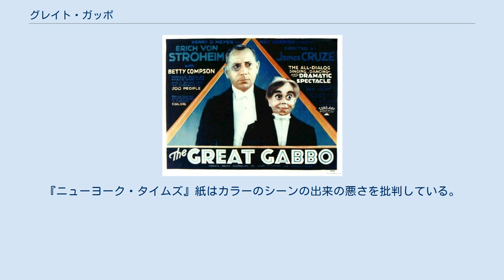グレイト・ガッボ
『グレイト・ガッボ 』（The Great Gabbo）は、1929年に公開されたアメリカ合衆国のドラマ映画・ミュージカル映画。
ベン・ヘクトの短編小説『恋がたき』をジェームズ・クルーズが映画化。
主演はエリッヒ・フォン・シュトロハイムとベティ・カンプソン。
ソノ・アート・ワールド・ワイド・ピクチャーズが配給したときは一部にマルチカラーが使われていたが、現存しているものは白黒である。
 現在はパブリックドメインである。
 グレイト・ガッポは腹話術師。
タバコを吸いながら、飲食しながら、オットーという名前の人形を喋らせ、歌わせたりすることができる。
人形を通してならぺらぺら喋れるガッポだが、自分の言葉ではうまく気持ちを表現できない。
アシスタントで恋人のメアリーともそれで別れてしまう。
そんなガッポを人形のオットーが諌める。
 二年後、腹話術として大成功をおさめたガッポとオスカー。
一方、メアリーはフランクという男と組んでレビューをやっている。
ある日、二組は共演する。
ガッポはいまだメアリーに未練があり復縁を迫る。
しかし、メアリーはフランクを愛していた。
別れの時、メアリーはオットーに「愛している」と告げた。
 おさまらないガッポはオットーを殴るが、殴った後すぐ詫びる。
ガッポの精神は均衡を失っていた。
レビューの最中、ステージに乱入し、グレイト・ガッポの名前は劇場の看板から外される。
 トーキー初期の作品で、「台詞あり歌ありダンスありの劇的スペクタクル」と喧伝されている。
ミュージカル・シーンがふんだんにある。
曲目は『Every Now and Then』『I'm in Love with You』『"The New Step』『The Web of Love』。
現存していないが『The Ga Ga Bird』はカラーだった。
このうち『Web of Love』は巨大な蜘蛛の巣のセットの前で蜘蛛や蝶々の衣装を着たダンサーが踊るもので、『The Girl from Calgary』（1932年）で再利用された他、Classic Arts Showcase（アメリカのテレビチャンネル）でその映像が流されている。
 批評的には良くもなく悪くもなくといったところで、シュトロハイムは評価されたものの、キャリアアップさせるほどではなかった 。
『フォトプレイ』誌は「失望させられた。クルーズはユーモアのセンスを欠き、照明と脚本は最悪」。
『ニューヨーク・タイムズ』紙はカラーのシーンの出来の悪さを批判している。